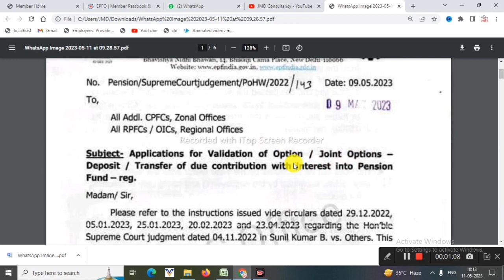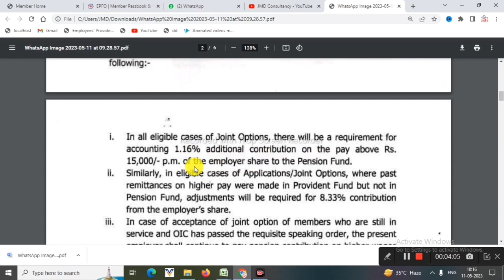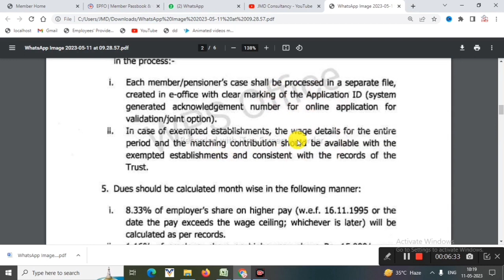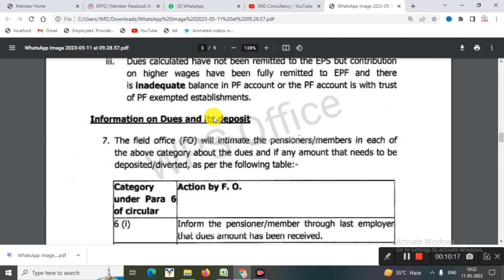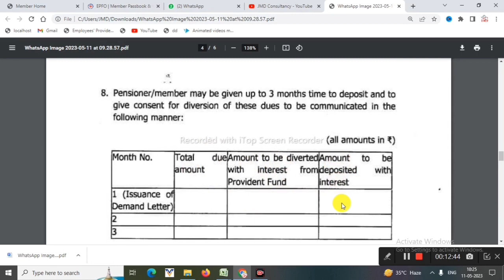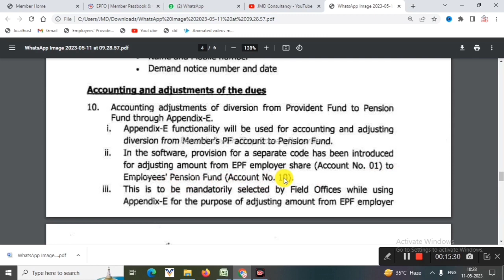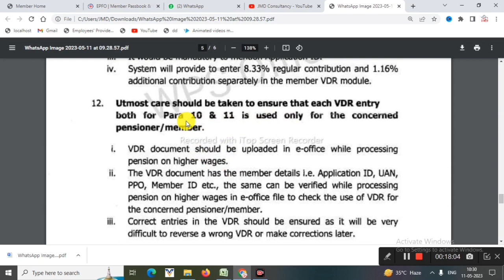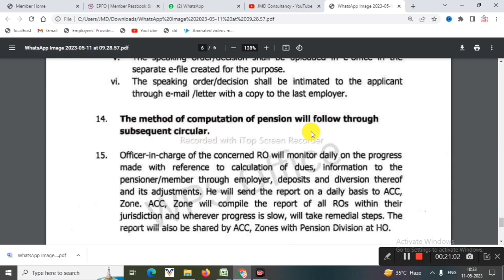eps 95 new update eps 95 today news | new circular of epfo on validation of joint option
In this video, we'll be discussing the latest circular issued by the Employees' Provident Fund Organisation (EPFO) regarding the validation of joint option. The EPFO has recently made changes to the process of validating joint options, which has important implications for all EPFO members. In this video, we'll be breaking down the key details of the circular, including what it means for EPFO members and how to navigate the new validation process. We'll also be providing some helpful tips and insights to ensure that you are able to complete the process smoothly and avoid any potential issues or delays. Whether you're a current EPFO member or just interested in learning more about this important topic, this video is a must-watch. So be sure to tune in and stay up-to-date on the latest developments from the EPFO!
1. Notification of the government
2. Calculation of Dues
3. classification of application for validation / joint options
4. Information on dues and its Deposits
5. Method of payment by the pensioners/ members
6. Accounting and adjustments of the dues
7. Utmost care should be taken to ensure that each VDR entry both for Para 10& 11 is used only for the concerned pensioners/member.